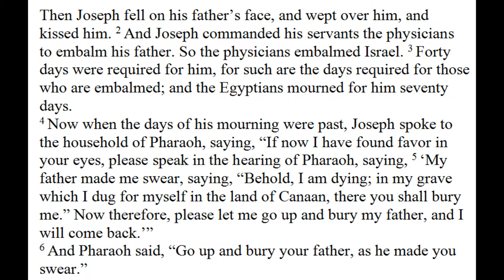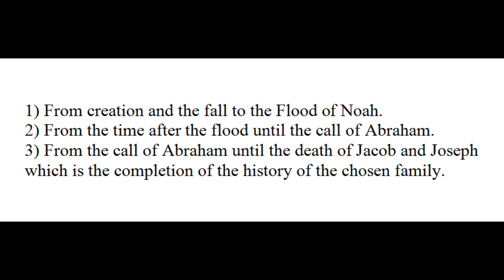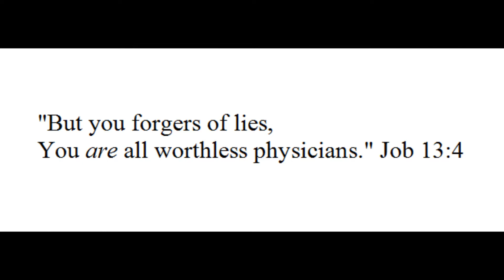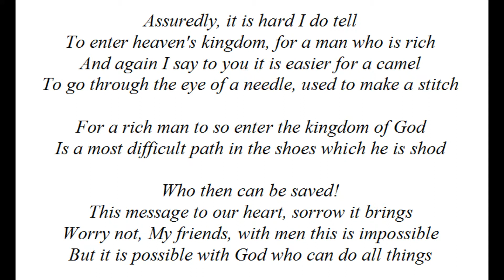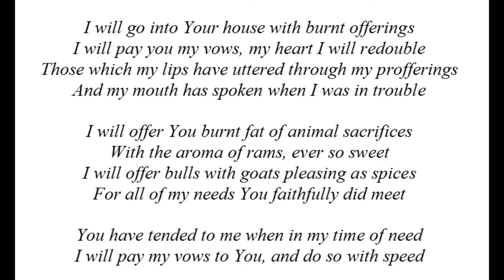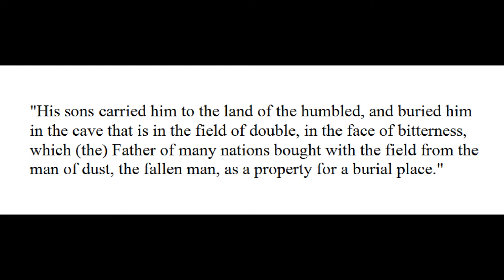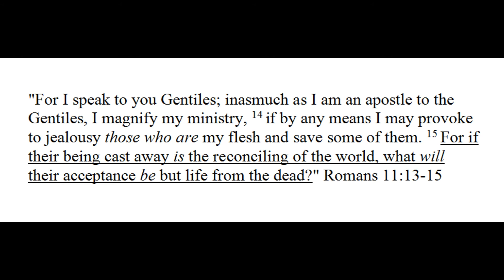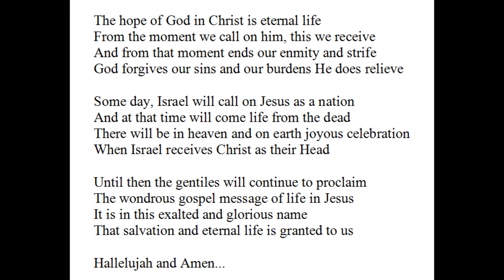Genesis 50:1-14 (The Burial of Jacob)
A complete and detailed analysis of these verses with their prophetic meaning. Jacob is dead, but the body is carefully tended to. Someday he will rise again, just as Israel will someday receive the return of the Spirit as they call on their Messiah. We wait for that day.